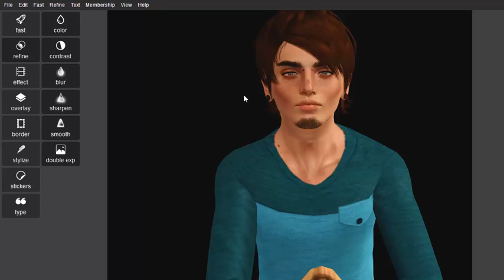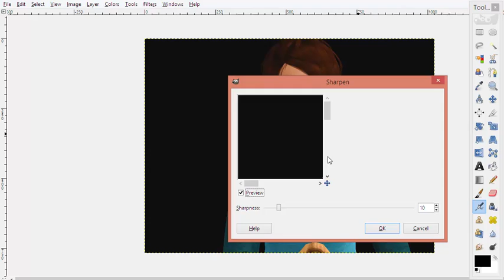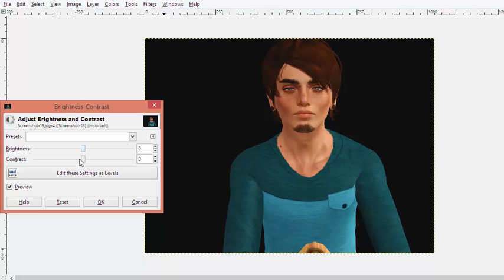How I Edit My Pictures In Sims 3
A few people ask me how i edit my pictures in the sims 3.. so i decided to make a video. so here ya'll go. ;w;

-Kitty